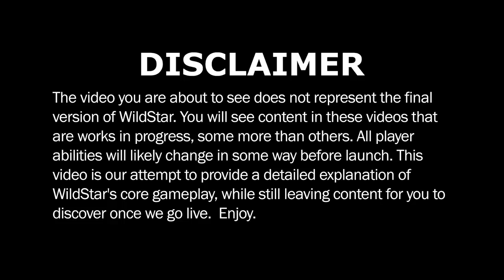WildStar Classes: THE SPELLSLINGER - Infinite Ammo, Spellsurge, Skillshots & Void Shifts!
In this third video of the WildStar Online classes, we talk about Nexus' cocky space cowboy! We take a look at the Spellslinger's mobility skills, damage potential and healing capacities. Guns, bullets, space and elemental power, all in today's video!